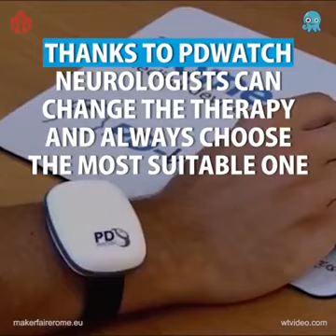PD-Watch - The wrist watch that helps Parkinson's disease patients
The wrist watch that helps Parkinson's disease patients
This "wrist watch" will allow Parkinson's disease patients to have a better quality of life